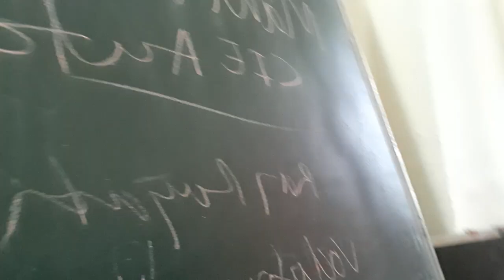Stock Market में अमिर और धनी बनने का नया फॉर्मुला अपनाओ और बन जाओ करोडपती!